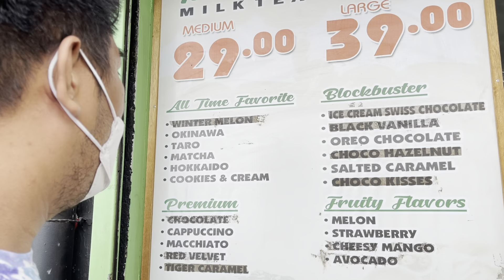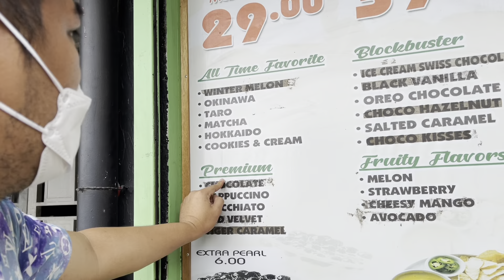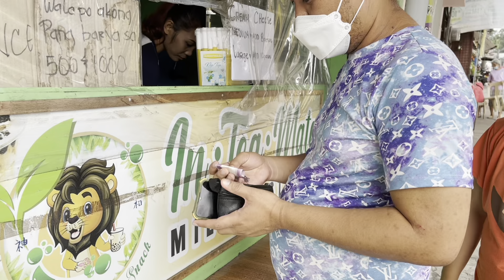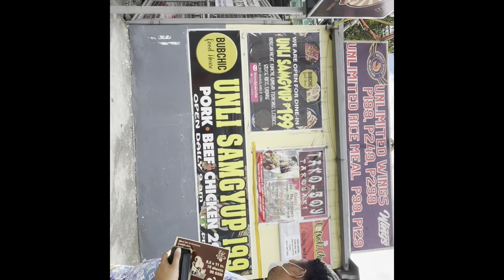Can’t Say NO Challenge 2021 : I❤️Rhomarvelous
Can’t say No Challenge

The awaited video namin ahahhahah may kaganapan pa vagi namin naisakatuparan ito ahahhahah
Just love
Matandang kasabihan:
at higit sa lahat ang hindi mag skip ng ads ay lubos na pinagpapala.

Rhomarvelous is a youtube channel of Anything and Everything under the Sun
and most specially Nothing.

***Help Yhang Arante Belarde's Son***